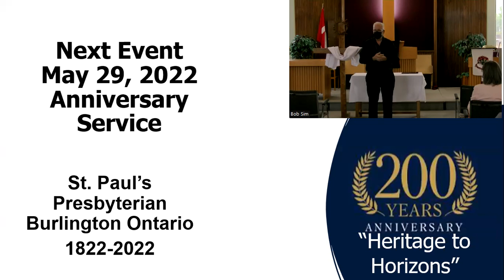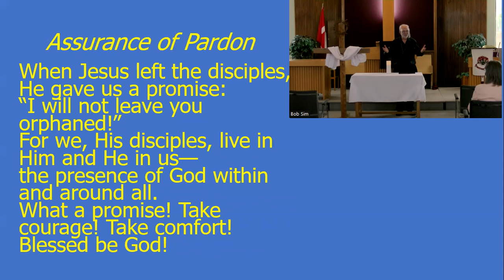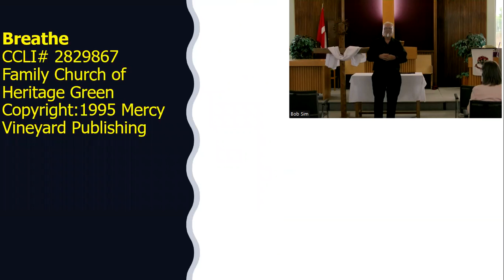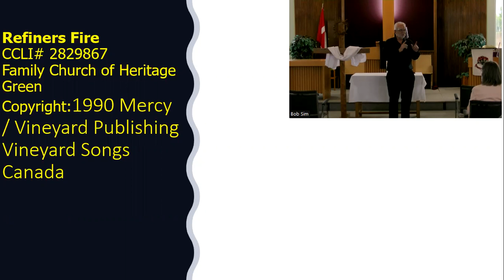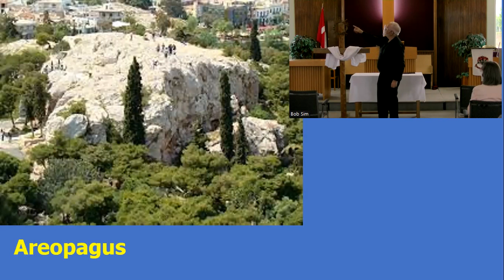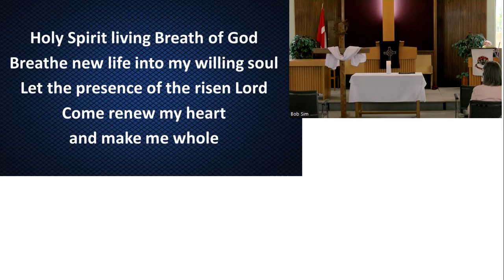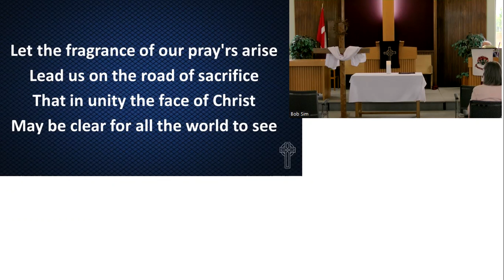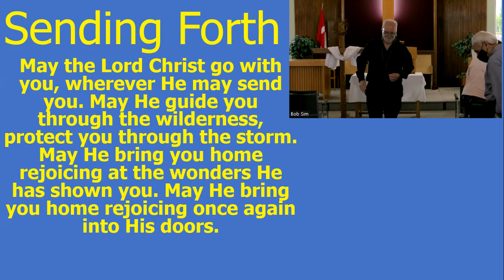Recording of In Person Worship May 22, 2022 for St. Paul's Presbyterian Burlington Ontario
Ever wonder why it takes some time before God sends you on a Mission.  Maybe He is refine you through His Holy Spirit to prepare you for that Mission.  It took the Apostle Paul 18 years before he fully took on his primary mission to the gentiles.  God refined Paul for his pain to reach the Gentiles just as God refines us for our Mission in His Kingdom today.